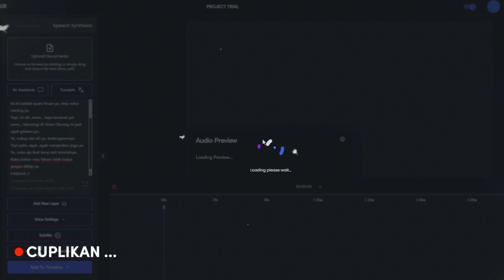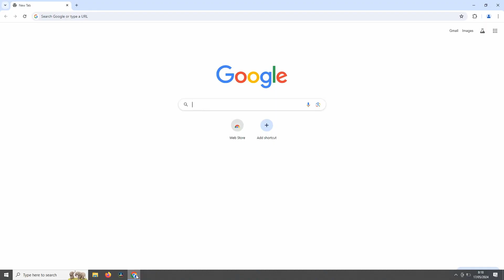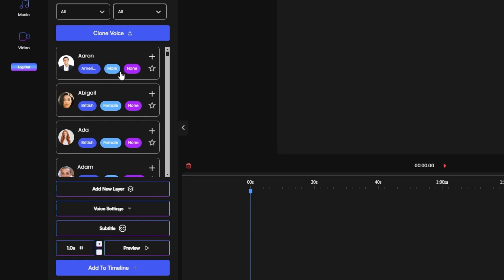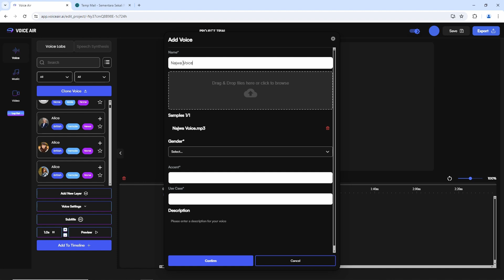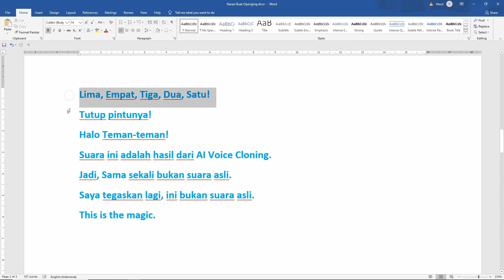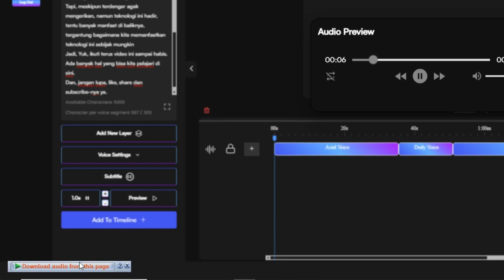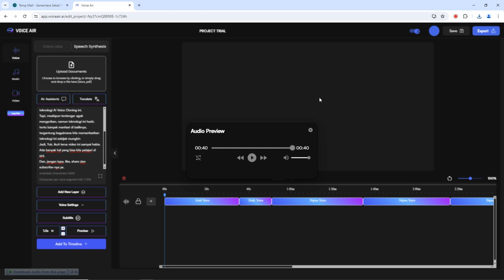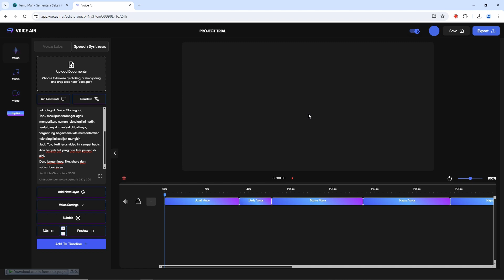Cara Kloning Suara Siapapun : AI Voice Cloning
Tutorila Voice Cloning Part 2 nya

Halo, teman-teman!

Kali ini, saya mau berbagi trik cara Cloning suara suara siapapun menggunakan AI Voice Cloning paling mirip secara gratis.

Setidaknya hingga saat tutorial ini dibuat, trik gratisannya masih work, namun jika suatu saat terjadi update kebijakan dari platform nya sehingga trik nya tidak berjalan lagi, seyogyanya tutor ini bukan berarti Fake ya, teman-temanku 🙏.
karena trik gratisan secara online seperti ini biasanya memang sifatnya tidak permanen, bisa berubah kapan-kapan ya 🙏.

maklum pemula, bentar lagi menyala abangku... 🤣🤣🤣

AI voice cloning adalah teknologi kecerdasan buatan yang bisa meniru suara kita. Kita cukup mengetikkan apa yang ingin diucapkan oleh suara yang kita kloning. Ini mirip dengan text to speech, tapi menggunakan suara kita sendiri dan hasilnya lebih natural. Sangat berguna untuk mengisi suara di konten kita.

Terima kasih,
Selamat mencoba